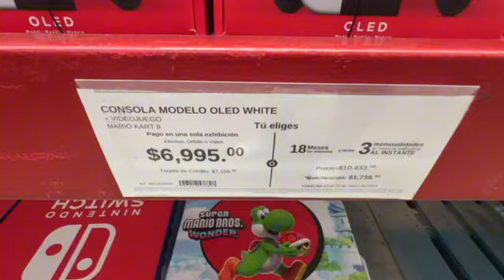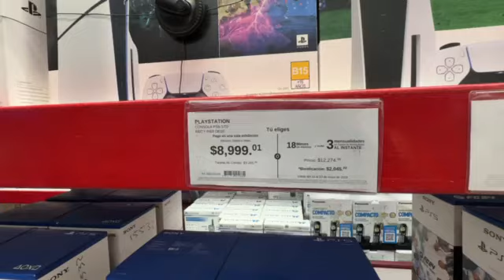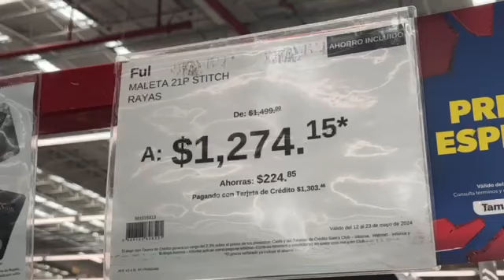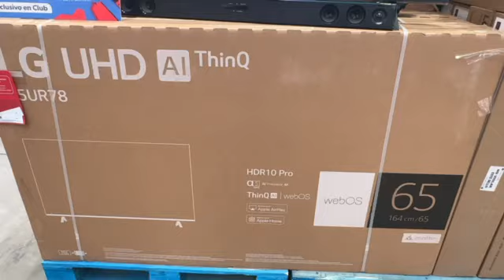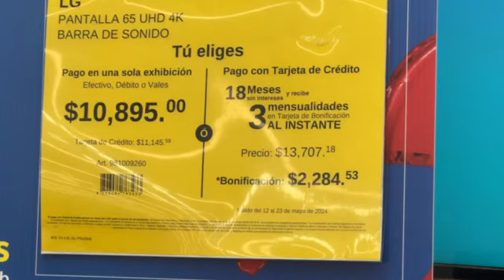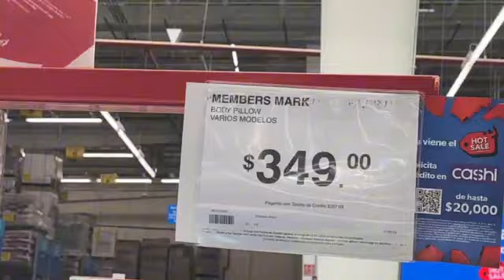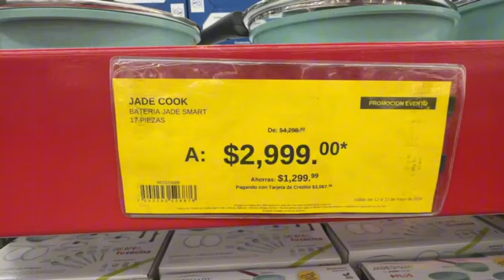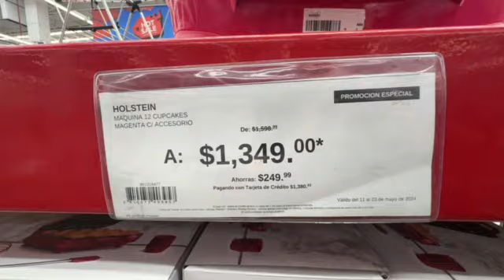Novedades y descuentos Hot Sale en Sam’s Club 🇲🇽 | 2024